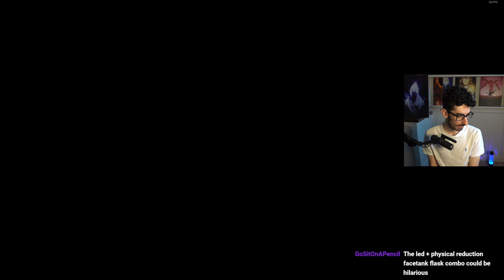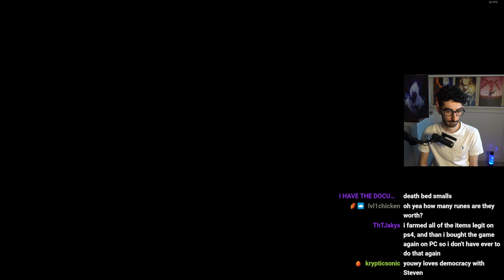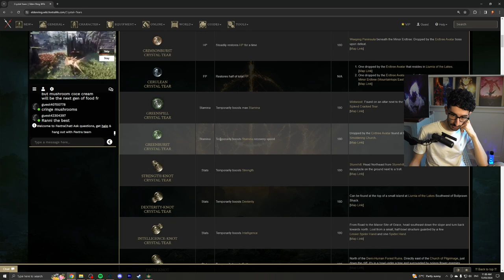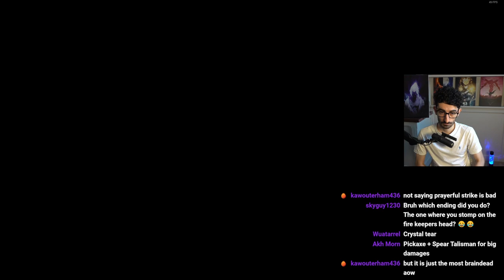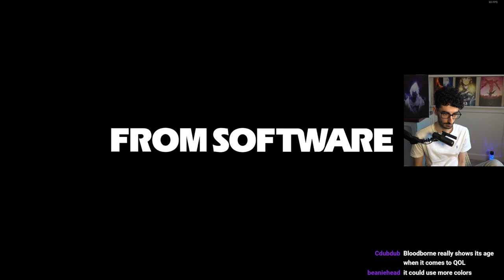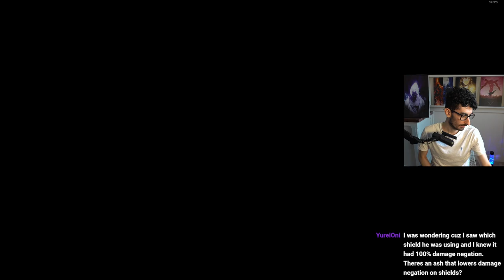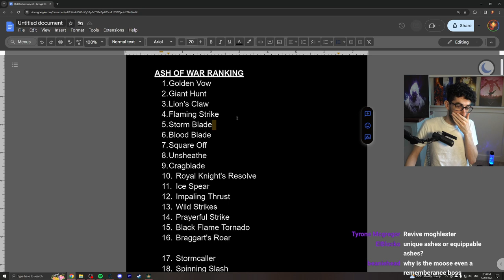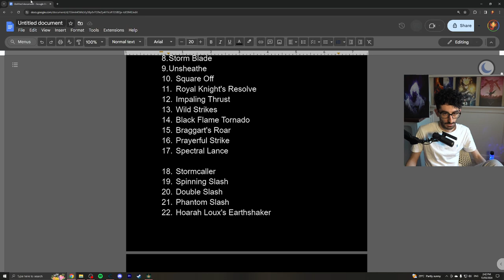Elden Ring Prayerful Strike AoW Only Run- YOUWY VOD